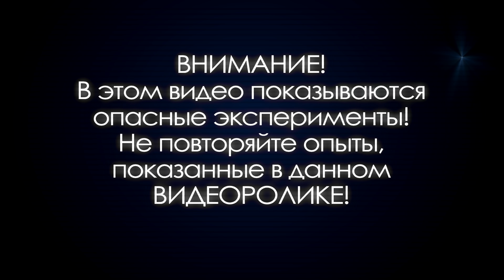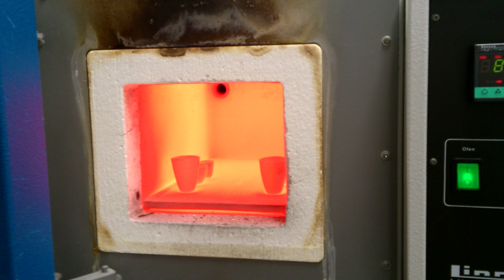Керамика за 120 Евро? Для чего она нужна?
В этом видео я хочу рассказать вам о современных керамических материалах, некоторые из которых могут быть крайне дорогими, даже небольшой кусочек такой керамики может стоить около 120 евро! Хотите узнать почему - смотрите видео!
Внимание! Опыты в данном видео опасны, не пытайтесь их повторить!
Реклама и другие коммерческие предложения:
Всем, кто хочет помочь проекту, представляю реквизиты для пожертвований. С вашей помощью видео будут выходить чаще!

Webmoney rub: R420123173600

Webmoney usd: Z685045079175